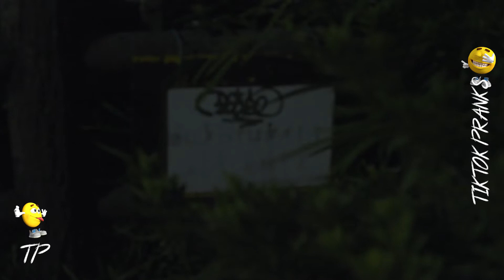Ultimate scare pranks 😂👍 Best compilation of scare cam | pranks TP #72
You can see the best scare pranks in the world on a daily basis in this channel and enjoy them.
, and please comment on the videos to we know which style pranks you like best.
Be happy every moment